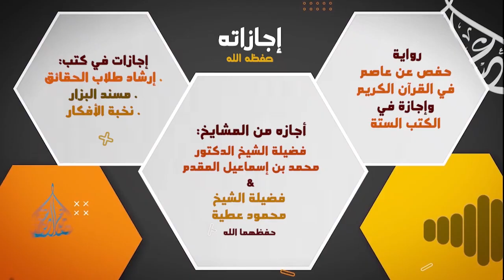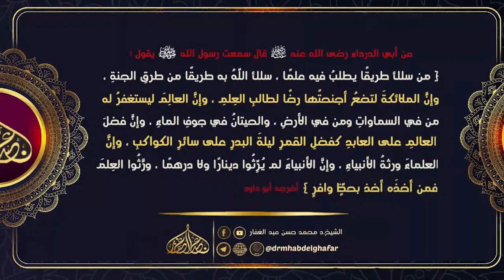مسند احمد 21 2 2023